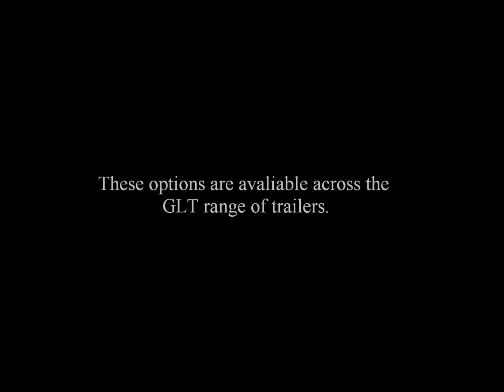Graham Lusty Trailers - Razor Electric Tarps and the GLT Air Flip Over Bar System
Graham Lusty Trailers offers you a range of options to customise your trailer.  Highlighted in this video are the Razor Electronic Tarps and the GLT Air Flip Over Bar. The Razor Electronic Tarps are a popular option which gives you the ability to open and close your tarps with a press of a button. No hard work is needed.  You can even stay in your truck using the remote control. The GLT Air Flip Over Bar is an ingenious way to provide tarp support. The tarp support bar can be moved out of the way while loading occurs with a flick of a switch. Once your trailers are loaded, the bar can be moved by into position to support the tarps. For more information about the range of Graham Lusty Trailers end tippers, side tippers and tankers please check out our